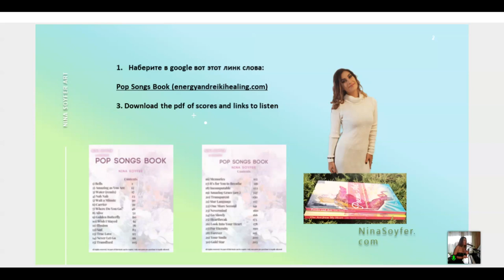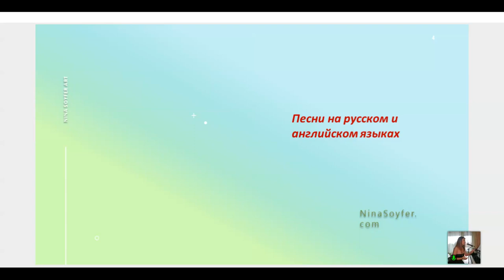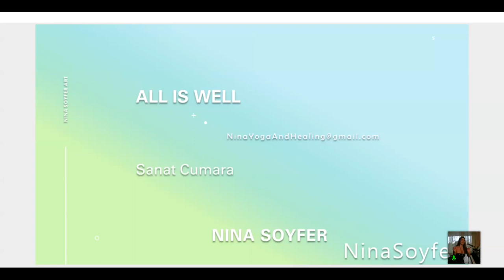Music Meditation Lecture in Russian. Nina Soyfer. 9 02 23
This lecture was created for an international audience interested in spiritual development and meditation.
In case you just want to listen. Subtitles are in Russian, Ukrainian, English, French, Spanish, Hindi, and Chinese and others so you can understand songs

For those who do not speak Russian you can just skip the instructions and listen in this video most of it is music. If you require English subtitles for meditation we did to my music, please comment here to let me know so I can create those for you. But please know the meditation is not advisable for those with little or no experience in spiritual ogni practice. Everything in moderation.

Thanks for checking in - all my videos are usually in English, we just have a few lectures in Russian, so click on video button or home button above and inside my channel you will find lots of cool material in your language

Thanks, much love
Nina